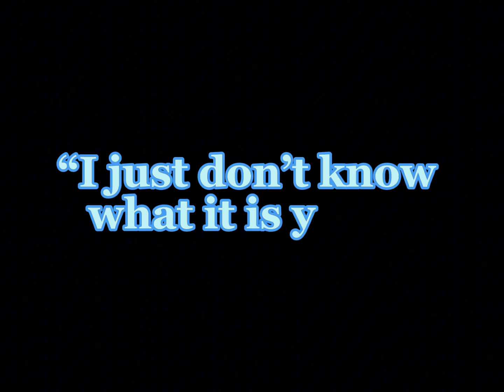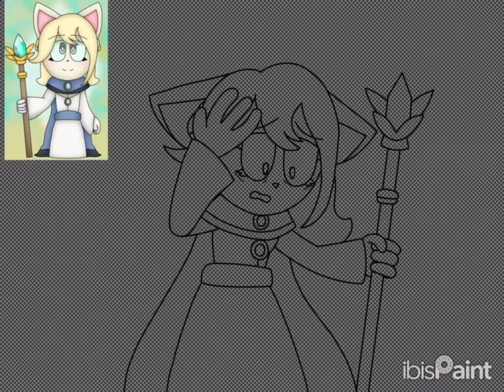“Mourning Dove” (Goretober. . . 2023 DAY 1: HALLUCINATION)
“𝙃𝙚𝙚𝙙 𝙤𝙪𝙧 𝙬𝙖𝙧𝙣𝙞𝙣𝙜, 𝘿𝙤𝙫𝙚 𝙤𝙛 𝙬𝙝𝙞𝙩𝙚 𝙡𝙞𝙜𝙝𝙩… 𝘿𝙚𝙖𝙩𝙝 𝙞𝙨 𝙪𝙥𝙤𝙣 𝙢𝙖𝙣𝙮 𝙩𝙝𝙞𝙨 𝙖𝙪𝙩𝙪𝙢𝙣… 𝘽𝙪𝙩 𝙤𝙣𝙡𝙮 𝙩𝙝𝙚 𝙨𝙚𝙖 𝙝𝙖𝙨 𝙖 𝙘𝙝𝙖𝙣𝙘𝙚 𝙩𝙤 𝙘𝙖𝙡𝙢 𝙩𝙝𝙚 𝙘𝙝𝙖𝙤𝙨 𝙤𝙛 𝙖 𝙨𝙩𝙤𝙧𝙢…”

[ Goretober 2023 has begun… ]

[ It looks like Aquamarine won’t have to worry about being the star of the show this time, we’ve got faces new and old to join this October. . . ]

[ Out of 29 Days, only very few will remain alive… Who will that be? Guess you’ll have to find out yourself… ]

[ 1 / 31 Days Complete ]